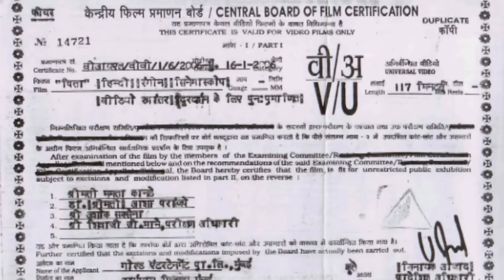संजय दत्त, जैकी श्रॉफ, ओम पूरी की जबरदस्त ब्लॉकबस्टर फिल्म "पिता" - Pitaah - Latest Hindi Full Movie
Movie Name : Pitaah
Director: Mahesh Manjrekar
Story by: Teja
Cast : Sanjay Dutt, Jackie Shroff, Nandita Das, Om Puri, Mita Vasisht, Anupama Verma, Siddharth Ray, Vineet Kumar Singh, Sachin Khedekar, Salil Ankola, Atul Kale, Anjan Srivastav, Ankush Chaudhari, Shivaji Satam, Mink Singh, Tanvi Hegde, Sagar Thawani, Samrat Thawani, Kalpana Pandit, Nilesh Diwekar

Synopsis :
Rudra, a poor labourer, works in a rural village ruled by a tyrannical Thakur Avadh Narayan Singh. However, he sets out to seek justice to punish the Thakur's sons who raped his minor daughter.